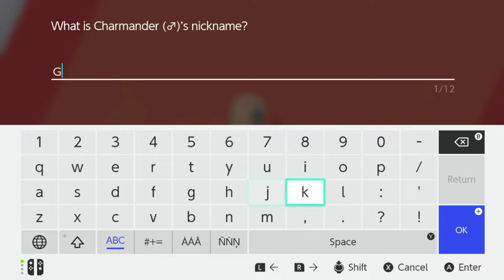POKEMON SWORD CAMPIONI INCONTESTABILII :)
Salut si bine a-ti venit la un nou episod din seria noastra de pokemon sword nu uitati sa va abonati sa lasati un like va multumesc :)